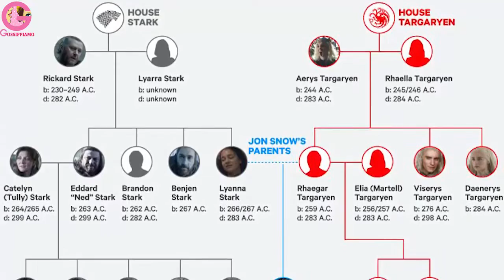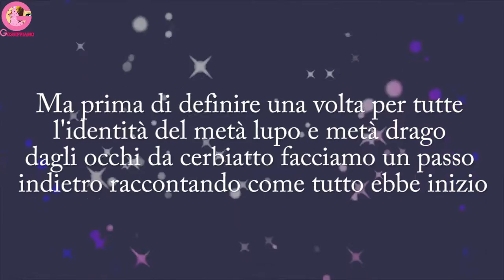Tutto quello che non sai su Jon Snow e sul trono di spade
Sunto su ciò che accadde e ciò ce accadrà, tutti i chiarimenti sulle casate protagoniste della serie e sugli avvenimenti che hanno preceduto il gioco dei troni.

➤ Playlist Gossip --
➤ Playlist Notizie --
➤ Playlist Top5 --